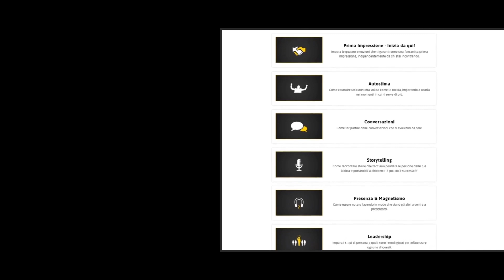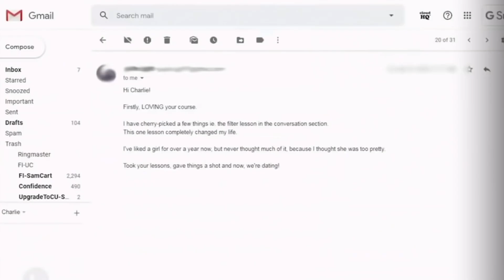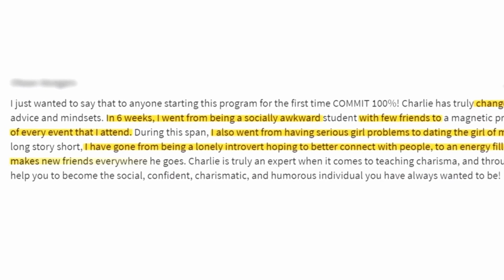5 Battute Che ti Rendono Immediatamente Affascinante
🔥 CARISMA UNIVERSITY: 🔥

IN QUESTO VIDEO:
Nel video di oggi analizzeremo alcune battute di Ryan Reynolds e Ricky Gervais così avrai delle tecniche su come far ridere le persone, in un modo che amino stare con te.

⏰TIMESTAMPS ⏰

0:00 - Intro
00:32 #1 Inganno della sincerità
02:15 #2 Dì l'opposto
02:36 #3 Usa una risposta assurda
03:26 #4 Crea un'immagine divertente nella mente altrui
07:18 #5 Stuzzica su qualcosa che non sia un'insicurezza